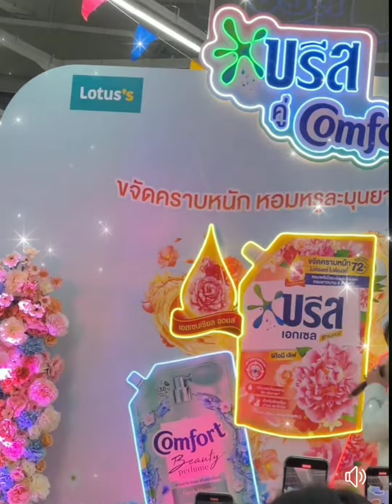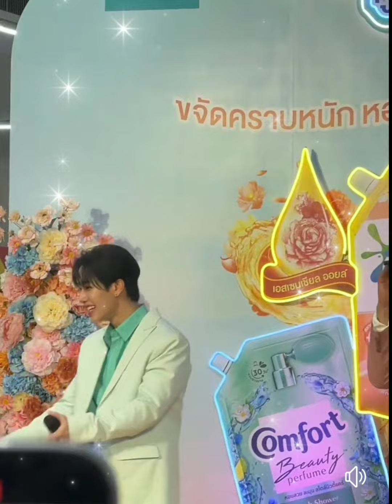24.03.31 YinWar ร้องเพลงเพราะมาก